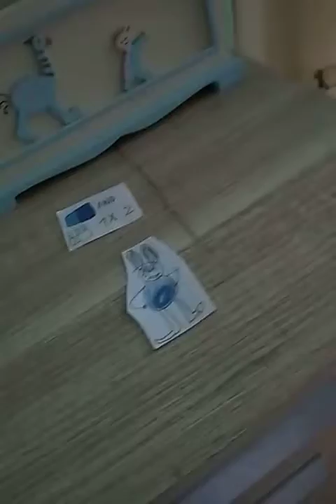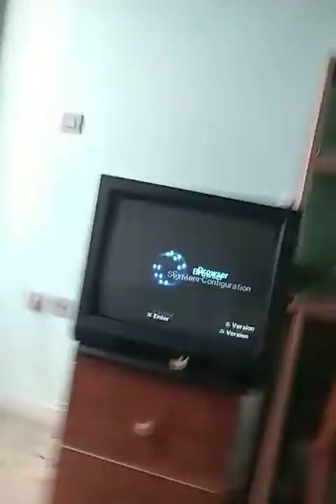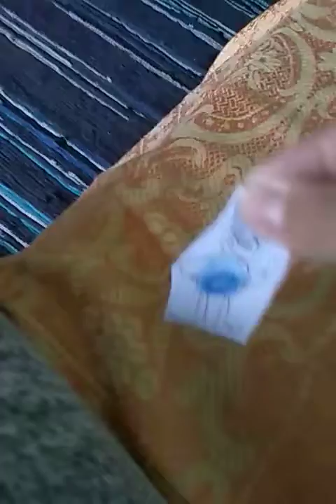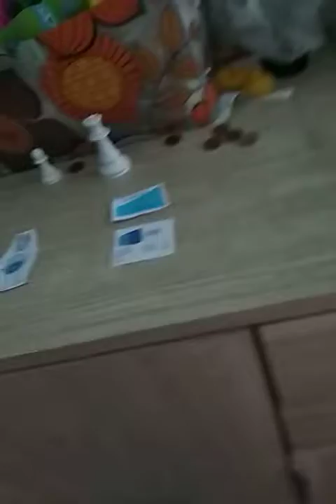Brandon Gaming 2000 watches PS2 while grounded/grounded forever